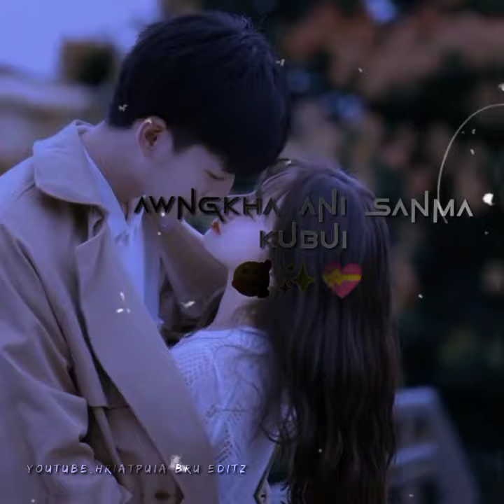Kwdwkma sal 🌈🦋💞 || kokborok song🦋🎵 || New kokborok whatsapp status 2k23✨🦋🎵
TAG 🏷️

kokborok whatsapp status
new kokborok song whatsapp status
 kokborok status
 kokborok sad song status video
kokborok status video
sad kokborok status video
kokborok video status2023
 kokborok status video2023
kokborok status video sad2023
 kokborok short film
 kokborok sad love story video
 kokborok new album video
 kokborok music video kokborok